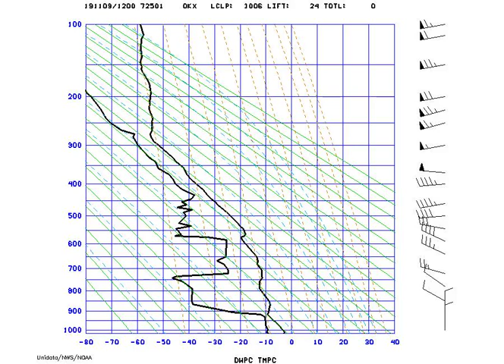AMS_Stuve_NYNY_2019-11-09